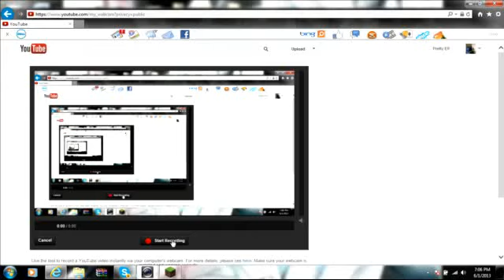BandyCraft- A New 1.5.2 Minecraft Server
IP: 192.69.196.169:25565